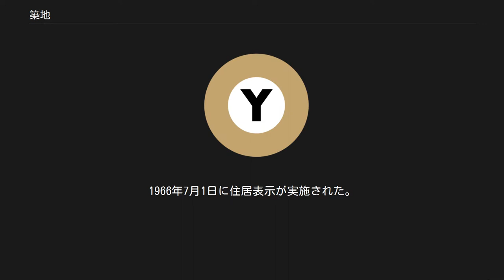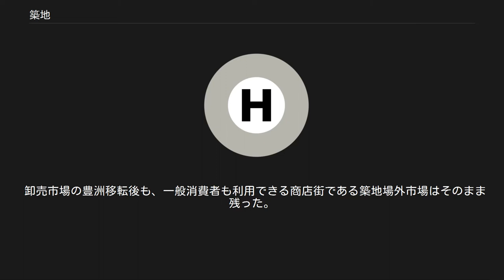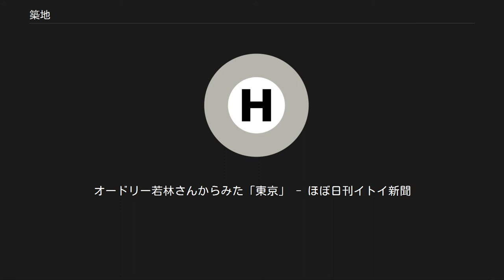築地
日本 」 東京都 」 中央区 」 築地 築地（つきじ）は、東京都中央区の地名で、旧京橋区に当たる京橋地域内である。
現行の行政地名は築地一丁目から築地七丁目。
 明治より京橋区役所や現在の中央区役所が置かれ、中央区・京橋地域の行政的中枢を担ってきた。
そのため警察署、郵便局（旧集配局）など行政機関が集中している。
東京湾の河口部に面している土地柄、日本海軍や中央卸売市場（築地市場）など、海に関連する施設が存在した。
地域名の京橋を冠して京橋築地とも呼ばれている。
北に新富および入船、東に明石町および隅田川対岸の勝どき、南に浜離宮庭園および港区東新橋、西に銀座が位置する。
明石町・入船・新富同様、域内に「銀座」「東銀座」を名乗るマンションやビルが少なくない。
 京橋地域の南部に位置する。
 河川・橋 「築地」は元来埋立地の意味で、東京築地も埋立地である。
江戸時代、1657年（明暦3年）の明暦の大火の際に焼失した浅草御門南の西本願寺（現在の築地本願寺）の代替地として佃島の住人によってこの土地が造成された。
その後、浄土真宗の寺院や墓地が次々と建立され、周辺は寺町のようになった。
ほかの地域は武家屋敷が数多く立ち並んでいた。
 1869年には築地鉄砲洲（現在の湊から明石町）に外国人居留地も設けられた。
このことから在日アメリカ人子弟向けの学校であるアメリカンスクール・イン・ジャパンの校舎が1902年の開校時に設けられていた。
また、中津藩藩士福澤諭吉が蘭学塾（慶應義塾）を開いた場所でもある。
 江戸時代末期、江戸幕府は軍事力増強を目的として築地に講武所を設け、後に海軍部門の軍艦操練所を設置、勝海舟らが教授として赴任した。
明治維新の後、大名屋敷や講武所跡は明治政府に接収され、太平洋戦争後に日本海軍が解散されるまで、主に海軍用地として使用された。
過去に築地にあった日本海軍関係施設は以下の通り。
 1872年（明治5年）、元尾張別邸に創立。
現在、海軍発祥の地（海軍卿旗を掲揚した浴恩園内の築山：旗山と呼ばれた）として水神社が祀られている。
 1869年（明治2年）、海軍操練所として元芸州屋敷内に創立、翌年に海軍兵学寮に、さらに1876年（明治9年）に海軍兵学校と改称された。
1887年（明治20年）に広島・江田島に移転された。
 1873年（明治6年）、海軍病院付属学舎として創立。
1880年（明治13年）に廃校となるが、1882年（明治15年）に海軍医務局学舎として芝に再興され、1889年（明治22年）に海軍軍医学校と改称された。
さらに1908年（明治41年）に築地に移転され、1929年（昭和4年）に築地五丁目に新築移転され、現在敷地は国立がん研究センター中央病院となっている。
 1857年（安政4年）、江戸幕府が講武所内に軍艦教授所として開設。
1859年、勝海舟が砲術教授となり改名。
オランダから寄贈された「観光丸」（旧名「スンビン号」）で乗員訓練が行われた。
 1888年（明治21年）、それまで芝山内天神谷にあった海軍会計舎を移転、1907年（明治40年）に改名。
1932年（昭和7年）に勝鬨橋西詰に新築移転され、太平洋戦争終結後の1945年（昭和20年）に廃校となった。
 1923年、関東大震災が発生し、築地一帯は焼け野原となった。
帝都復興計画に基づいて晴海通りや新大橋通りなどの大規模な道路の建設と区画整理が行われ、それに伴い多くの寺院が移転していった。
復興が一段落した1935年には日本橋の魚河岸が築地の海軍用地に移転され、場外にも市場が形成された（築地場外市場）。
 第二次世界大戦中は築地市場の出荷が停止して閑散としていたが、1950年に出荷が再開されると築地はたちまち息を吹き返した。
1966年7月1日に住居表示が実施された。
 築地市場は敷地が手狭でトラックの駐車スペースなどが少なく、深夜早朝時には周辺道路にトラックの違法駐車が列をなして危険であった。
施設の老朽化が進んでいたことから、卸売市場は2018年10月に豊洲市場（東京都江東区）へ移転。
2020年以降跡地の再開発が計画されている。
 卸売市場の豊洲移転後も、一般消費者も利用できる商店街である築地場外市場はそのまま残った。
中央区は東京都心の一角であり、築地とその周辺には企業のオフィスやマンション、店舗が多い。
ホテルも増えており、住民や来街者に加えて外国人を含む観光客も多く訪れおり、卸売市場の移転後も飲食店はにぎわっている。
 201...